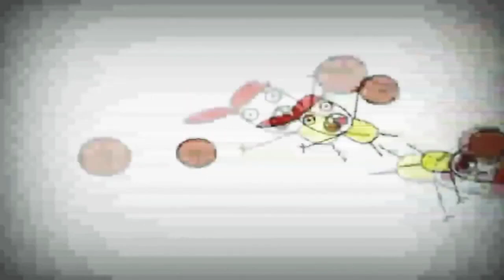6 квітня 2023 р.